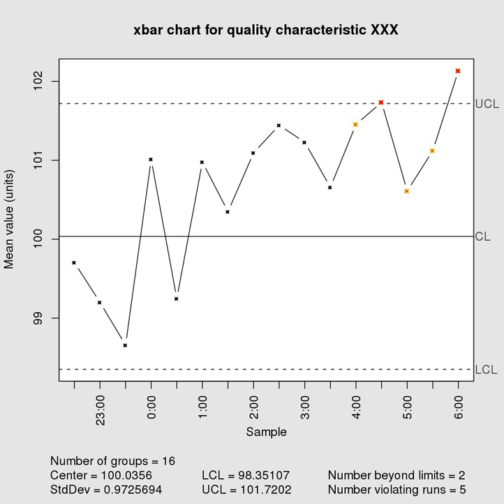Control chart | Wikipedia audio article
00:00:26 1 Overview
00:00:53 2 History
00:01:19 3 Chart details
00:01:46 3.1 Chart usage
00:02:13 3.2 Choice of limits
00:02:39 3.3 Calculation of standard deviation
00:03:06 4 Rules for detecting signals
00:03:33 5 Alternative bases
00:03:59 6 Performance of control charts
00:04:26 7 Criticisms
00:04:53 8 Types of charts
00:05:19 9 See also

- Socrates

SUMMARY
Control charts, also known as Shewhart charts (after Walter A. Shewhart) or process-behavior charts, are a statistical process control tool used to determine if a manufacturing or business process is in a state of control.  It is more appropriate to say that the control charts are the graphical device for Statistical  Process Monitoring (SPM). Traditional control charts are mostly designed to monitor process parameters when underlying form of the process distributions are known. However, more advanced techniques are available in the 21st century where incoming data streaming can-be monitored even without any knowledge of the underlying process distributions.  Distribution-free control charts are becoming increasingly popular.